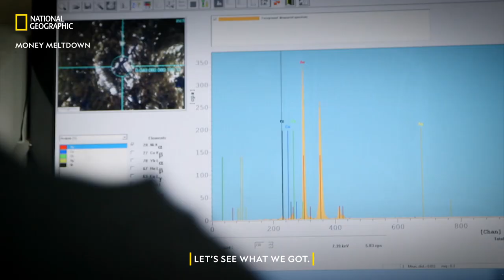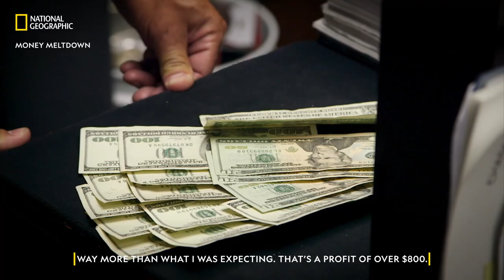Treasure in a Pile of E-waste | Money Meltdown | National Geographic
Where some people see something to be thrown away, this modern-day treasure hunter sees a pot of gold. To look at making money in a new light, tune in to Money Meltdown, every Sat-Sun at 11 PM, on National Geographic.